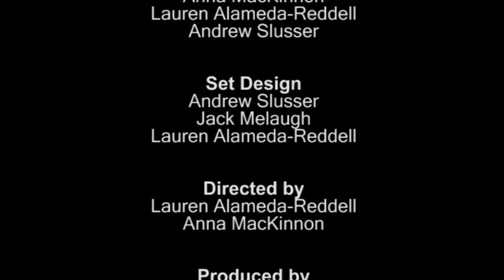Acuity goes to Flad Architects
The Allsteel Acuity chairs comes to the Flad office... life will never be the same...